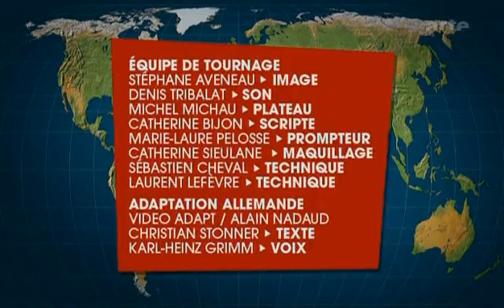Doku Mit Offenen Karten Terrorismus Lokal Oder Global